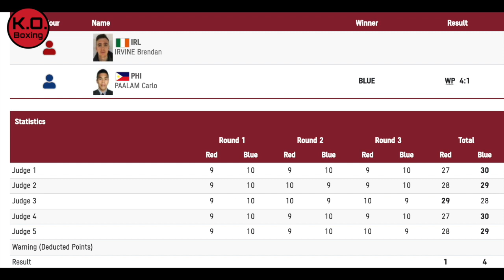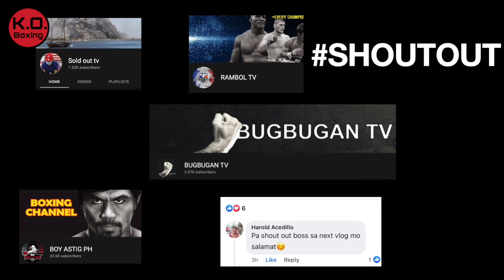NESTHY PETECIO AT CARLO PAALAM LALABAN NGAYON!! PANOORIN!!!TOKYO OLYMPICS 2020 UPDATES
WOMEN'S FEATHERWEIGHT
NESTHY PETECIO VS IRMA TESTA

MEN'S FLYWEIGHT
CARLO PAALAM VS FLISSI MOHAMED

This channel and I do not claim any right over any of the graphics, images, songs used in this video.